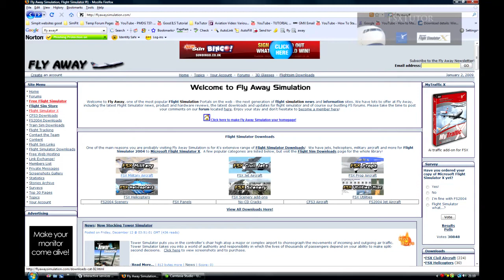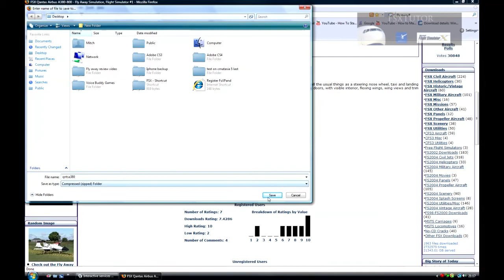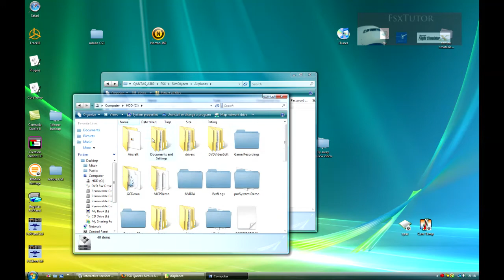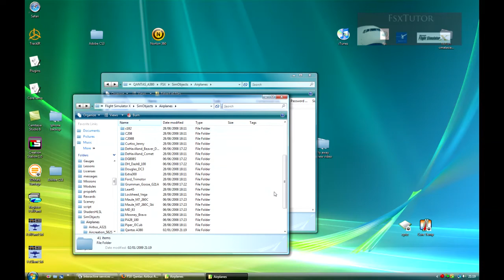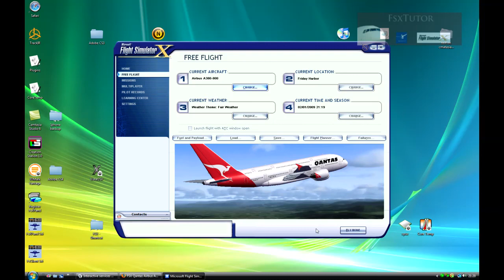FsxTutor: Installing aircraft tutorial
This video tutorial will show you how to install downloaded aircraft into FSX!

Please goto for more video and text tutorials!